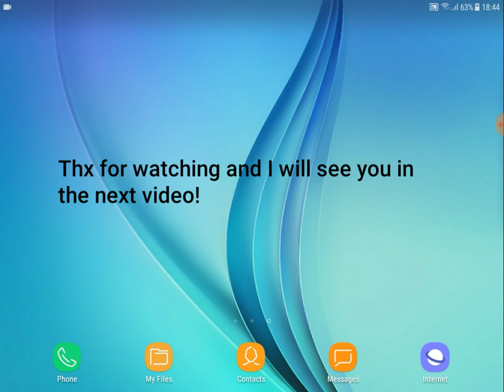Roblox Bubble Gum Simulator PET GIVEAWAY QUIZ : Answer Key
Hey guys, today I'm going to tell you the answer key for the fourth Roblox Bubble Gum Simulator PET GIVEAWAY QUIZ! To know the answer, plz watch the whole video! The winners will be annouced in the next video!